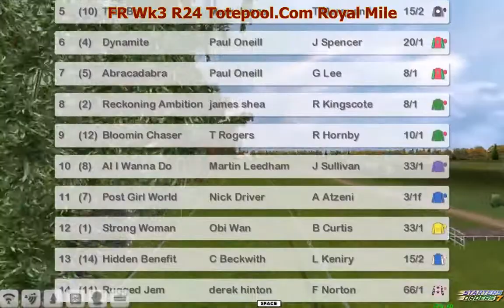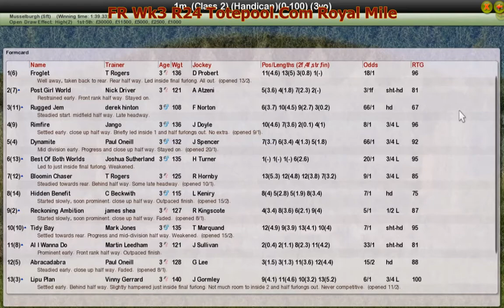FR Wk3 R24 Totepool.Com Royal Mile